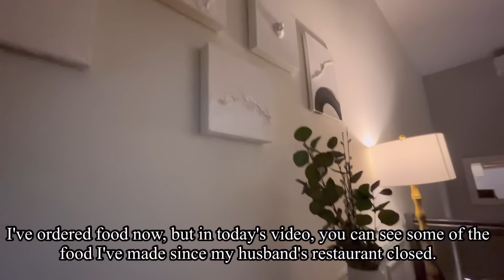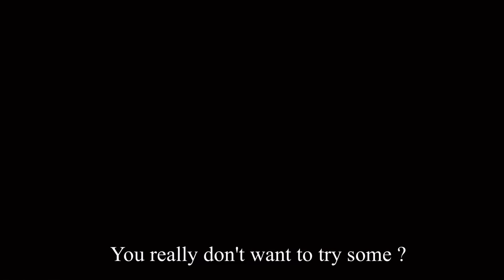[ENG]화만 내는 남편, 무시하는 시댁.. 나 진짜 폭발함 Toronto Vlog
A husband who only gets angry, an in-law who ignores me... I can't stand it anymore.